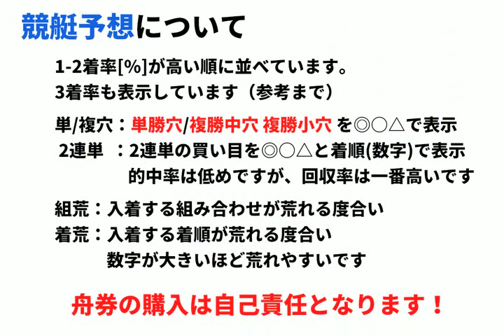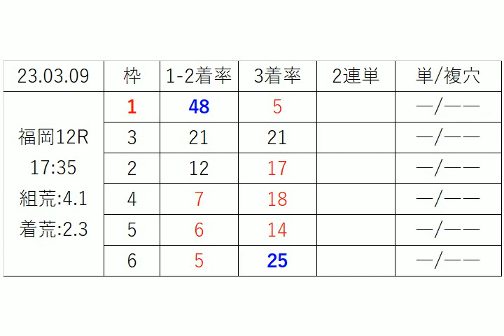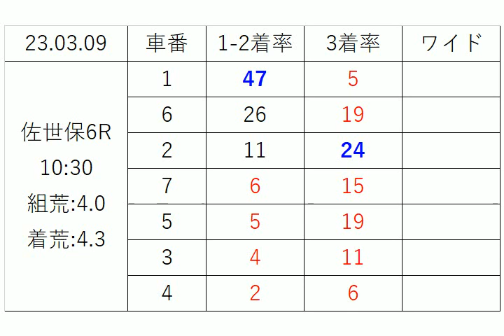【競艇＆競輪】ＡＩ予想2023年3月9日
2023年3月9日の 競艇予想 ＆ 競輪予想 無料レース予想です。
競輪：取手、宇都宮、大宮、名古屋、奈良、松山、佐世保
競艇：福岡、芦屋、若松、宮島、児島、丸亀、尼崎、住之江、三国、蒲郡、多摩川

1-2着に入る確率順に車番、枠を表示しています。
3着確率も参考までに表示しています。